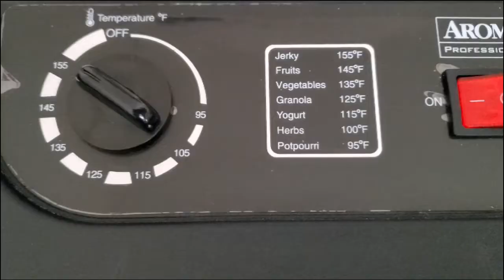Khô Cá Butterfish Thơm, Ngọt, Rất Ngon | Dehydrated Butterfish Recipe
Thanh xin chào tất cả Quý Vị đến với Góc MB.  Kính chúc Quý Vị và gia đình một năm mới tràn đầy niềm vui và hạnh phúc.

Thanh xin chia sẻ với quý vị món khô làm từ cá butterfish hay liệt.  Khô cá butterfish ăn rất ngon, ngọt, và thơm rất đáng để mình làm ở nhà. Chỉ cần sấy 5-6 tiếng là có khô để ăn.  Cảm ơn quý vị xem video.